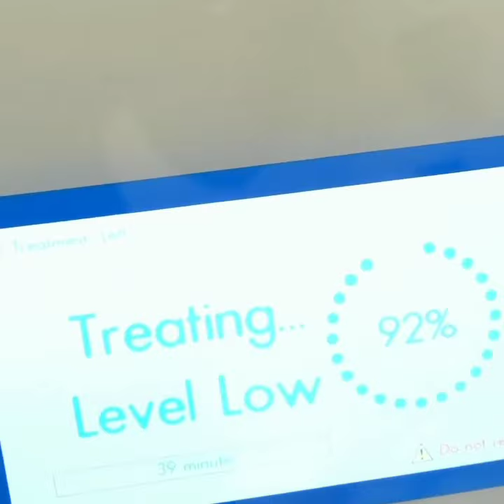COCOJUL'S UPDATE JULIA MONTES AT AVIGNON CLINIC, ALAGANG AVIGNON YARN